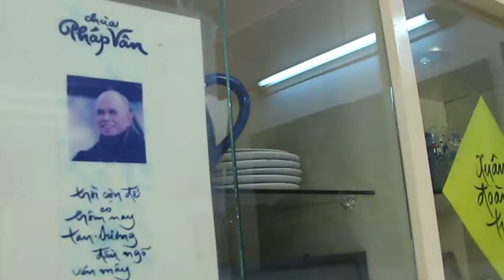giochihai 2011 9